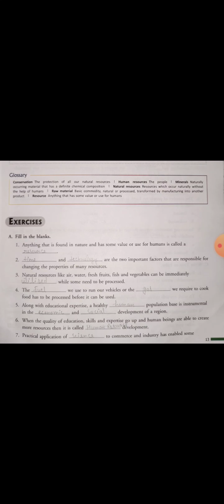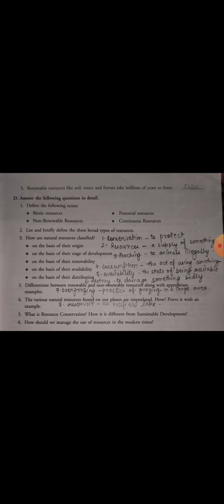Class VIII Geography Chapter-1 Revision